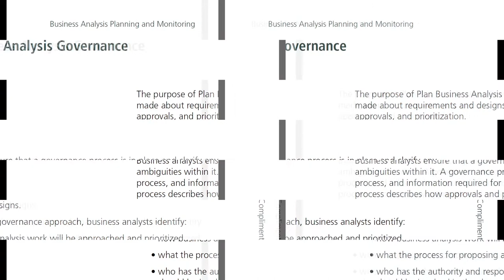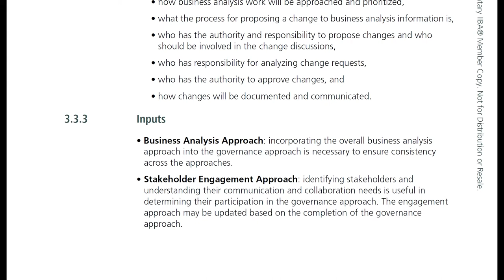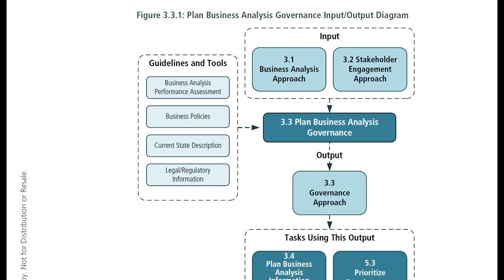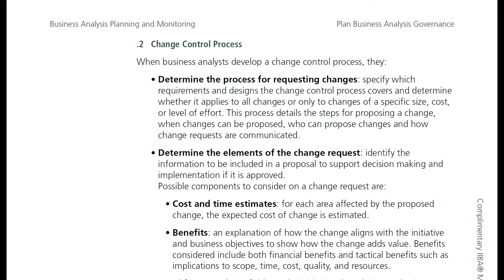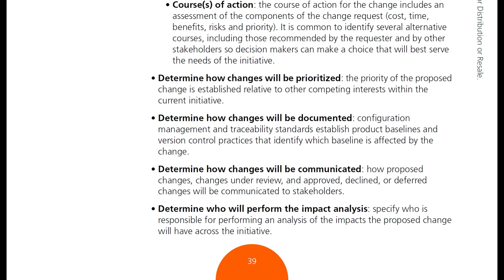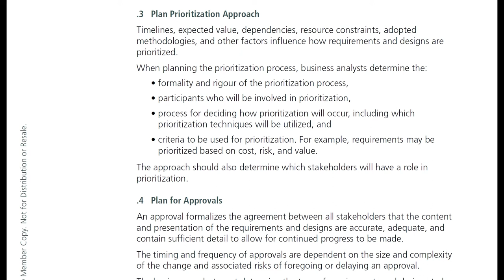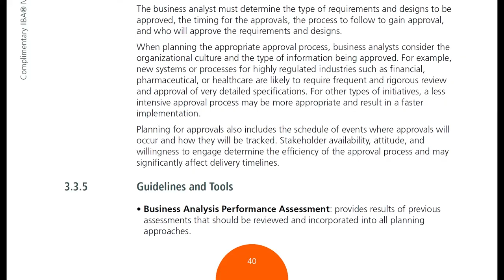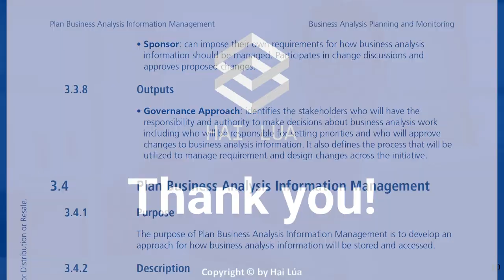Series Đọc BABOK cùng Hai Lúa: Tập 5 - Chương Business Analysis Planning and Monitoring - Phần 3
Tiếp theo Knowledge Area (KA) - Business Analysis Planning and Monitoring, trong video này chúng ta sẽ tìm hiểu về các khía cạnh liên quan đến Governance (Quản trị).

Ở 2 phần trước, chúng ta đã nói đến lên kế hoạch tiếp cận phân tích nghiệp vụ, xác định các bên liên quan. Trong video này, chúng ta sẽ tìm hiểu về phương pháp kết hợp những yếu tố đó lại với nhau để trở thành một kế hoạch quản trị phù hợp, thích ứng với những hoàn cảnh, những văn hóa khác nhau của tổ chức.